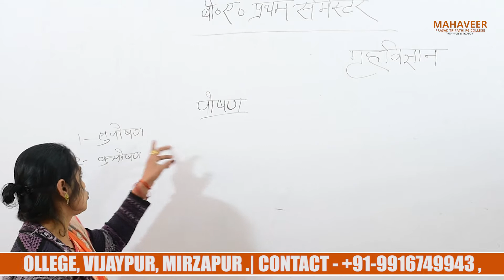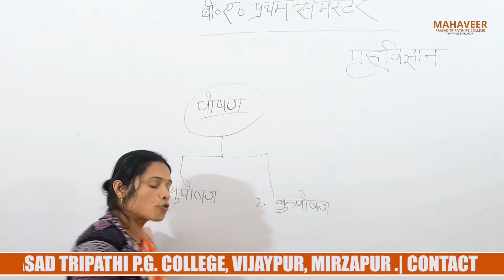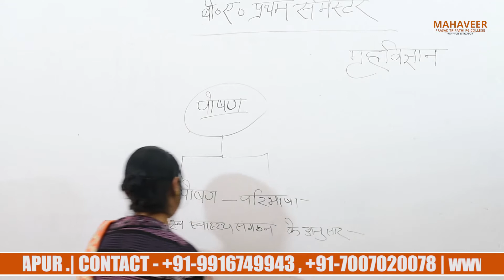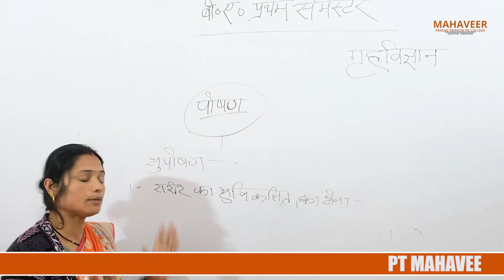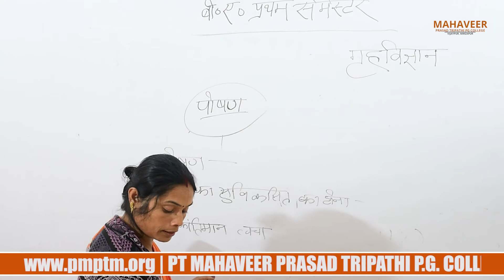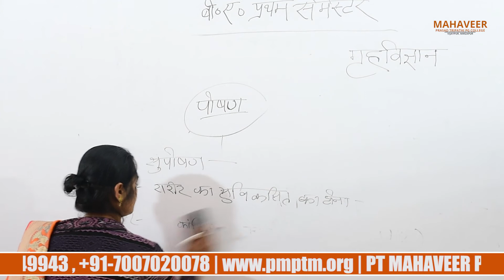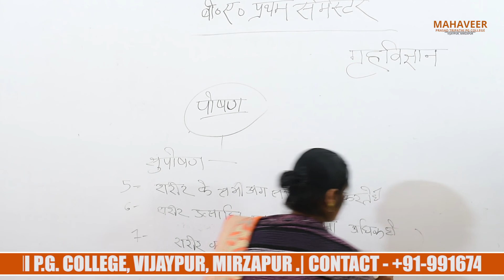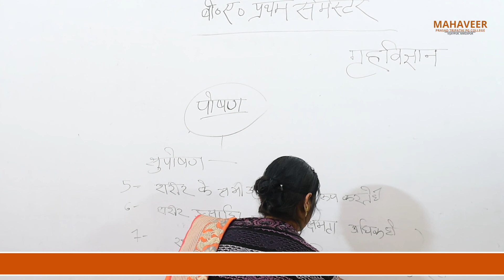B.A-Home Science -1st Semester . PART 2 | बी० ए०-गृहविज्ञान-प्रथम सेमेस्टर | भोजन, पोशषण एवं स्वछता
B.A-Home Science -1st Semester PART 2 .बी० ए० -गृहविज्ञान -प्रथम सेमेस्टर ( भोजन, पोशषण एवं स्वछता )- Mahatma Gandhi Kashi Vidyapith , Varanasi

पंo महावीर प्रसाद त्रिपाठी पी जी कॉलेज  मिर्ज़ापुर में इस्थित एक पूराना और सम्मानित महाविद्यालय है । यह यूटूब चानन्नेल महाविद्यालय द्वारा निर्मित और संचालित किया जाता है । इस यूटूब चैनल पर महाविद्यालय मै संचालित सभी पाठ्यक्रम से सम्बंधित विडीओ डाली जाति है और महाविद्यालय का यह प्रयास रहता है कि हर छात्र इन विडीओज़ से ज्ञान ले सके और लाभ ले सके । ग्रामीण क्षेत्र में छात्राओं का प्रतिदिन विद्यालय आना मुश्किल होता है जिसके कारण अगर उनकी कुछ कक्षाएँ छूट जाती है तो उन्हें आगे की कक्षाओं मै दिक़्क़त का सामना करना पड़ता है । इन विडीओ के माध्यम से वो अपनी छूटी हुई कक्षाओं को आसानी से कवर कर सकती है ।

महाविद्यालय के बारे मै और जानकारी के लिए पर जाए ।

and Mahaveer P.G College, Vijaypur, Mirzapur.
कोर्स के बारे में विस्तृत जानकारी और एडमिशन के लिये इस लिंक पर क्लिक करें :

इस कोर्स में नामांकन व ऑनलाइन क्लासेज़ के लिये आप 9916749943 नंबर पर हमसे संपर्क कर सकते हैं।